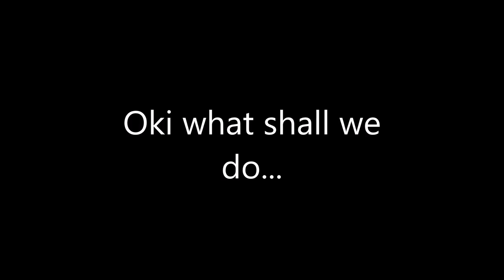Sorry for not uploading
Developers Developers Developers Developers Developers Developers Developers Developers Developers Developers Developers Developers Developers Developers Developers Developers Developers Developers